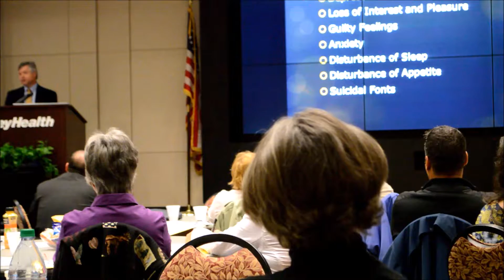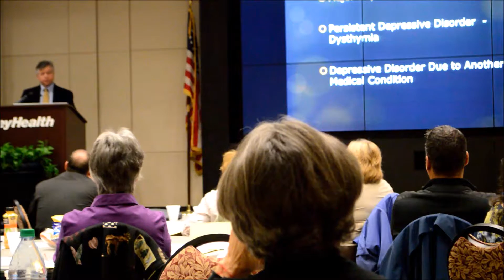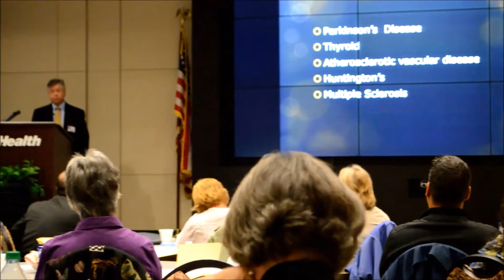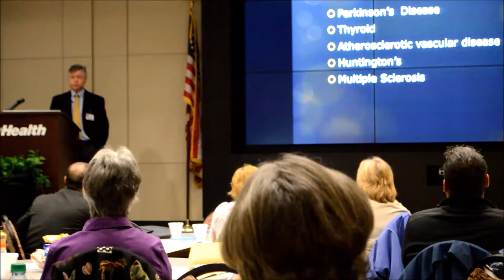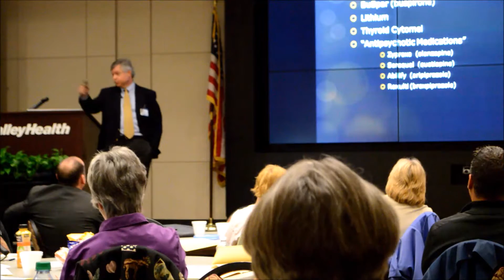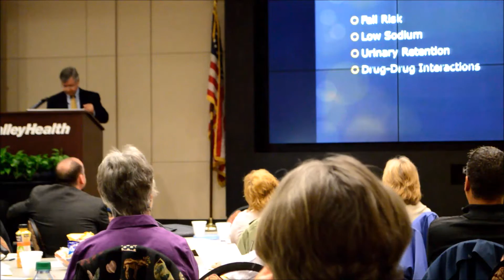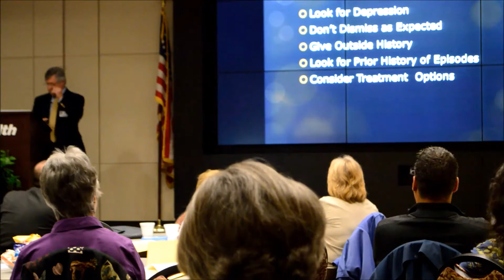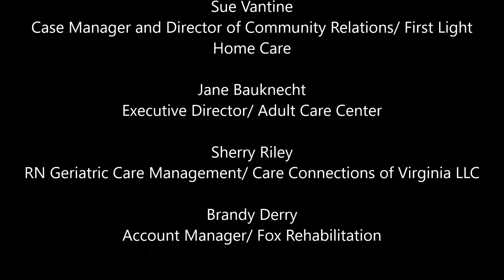Bob R Lizer -MD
Bob R  Lizer Speaking at Planing and Preparation for the Road Ahead
Dementia and Alzheimer's Care